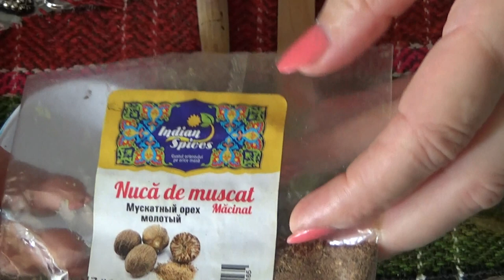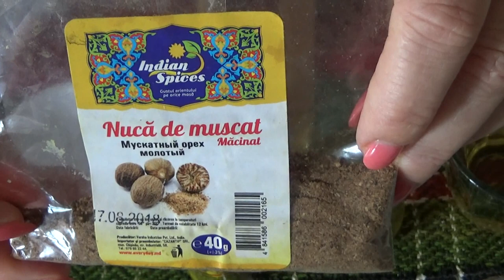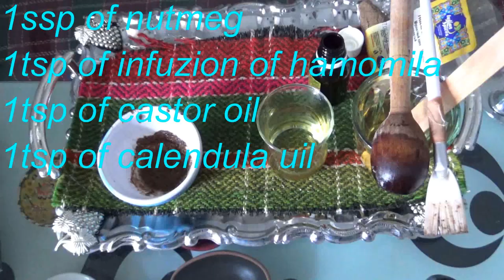TU ai INCERCAT ACEASTA MASCA pentru semnele Post ACNEE? RETETA#7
l TU ai INCERCAT ACEASTA MASCA pentru semnele Post ACNEE? RETETA#7

naturopath_veronikasandul postacne prone
Multumesc Marianei Cimpean pentru sujestia acestei masti...Masca usor de preparat:
Pentru toata fata se ia 1 lingura de masa de nuca de muscat,pentru o aplicare locala este destul 1lingurita
1lingurita de infuzie de galbenele sau musetel
1linguritade ulei de galbenele
1 lingurita de ulei de ricin
Daca aveti tenul foarte gras puteti sa evitati uleiul
Masca se aplica timp de 20 de minute apoi se inlatura cu infuzie de plante medicinale(musetel,galbenele,pojarnita,coada soricelului sau patlagina)